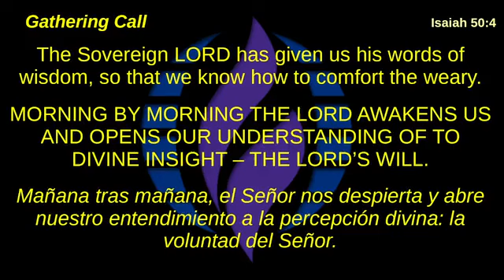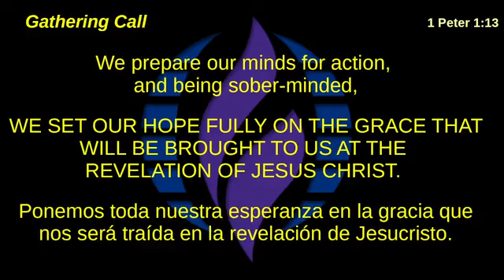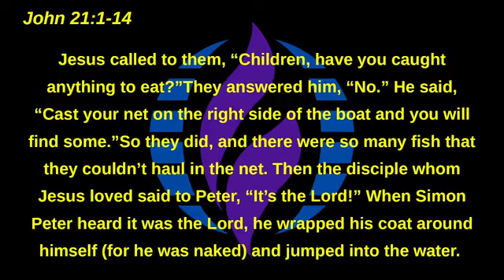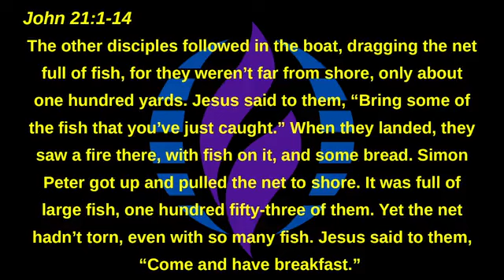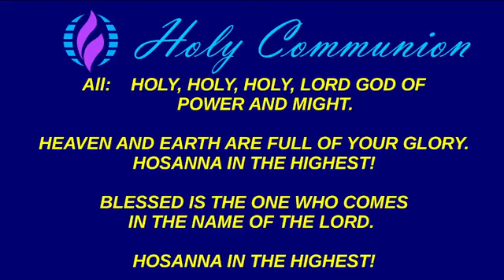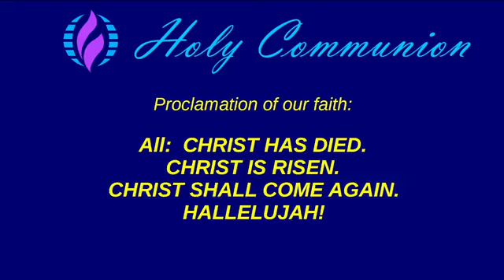NLMCC 30 Apr 2023 Service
30 Apr 2023 Service
"What Does It Mean To Partner With Jesus?"
And What Does It Look Like For Us Today
Rev. Mark Byrd